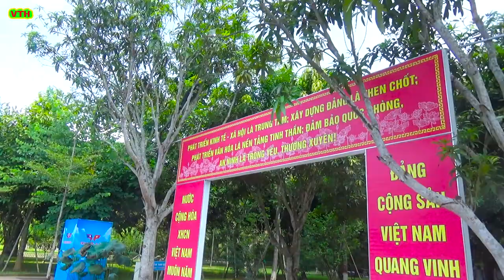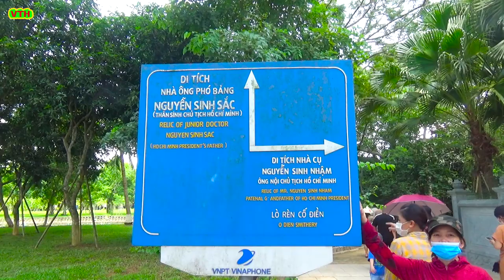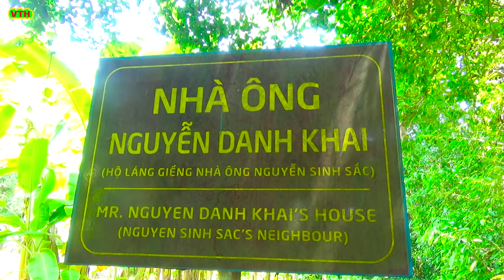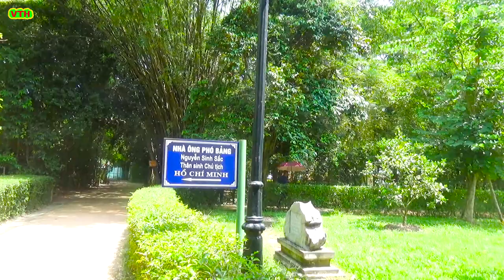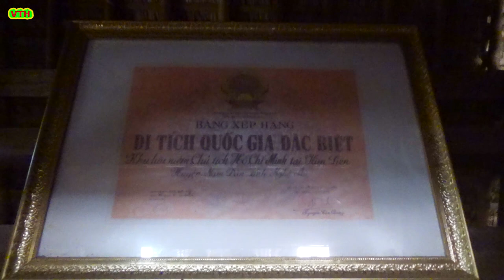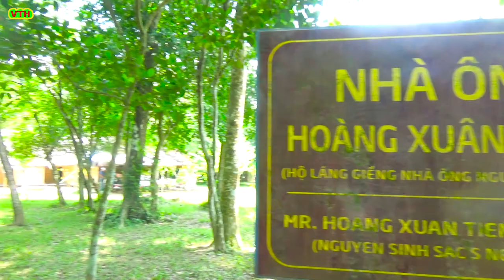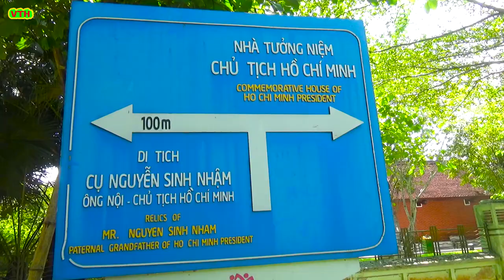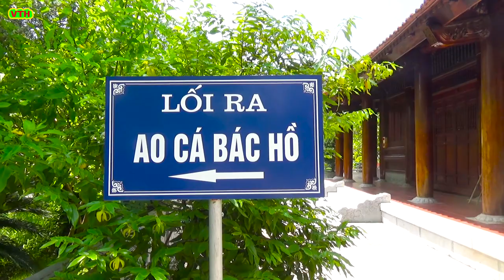Thăm quê nội Bác Hồ l Quê Nội Bác Hồ ở Làng Sen, nghe thuyết minh cảm động về Bác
Thăm quê nội Bác Hồ ,Quê Nội Bác Hồ là một trong những điểm được đến được khách du lịch vô cùng yêu thích mỗi khi ghé thăm Nghệ An , bình dị và yên bình